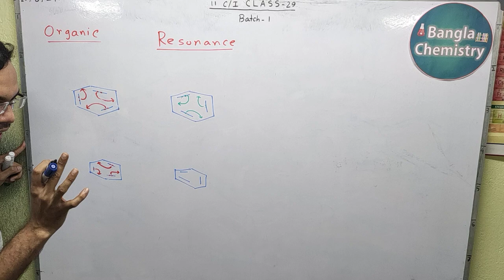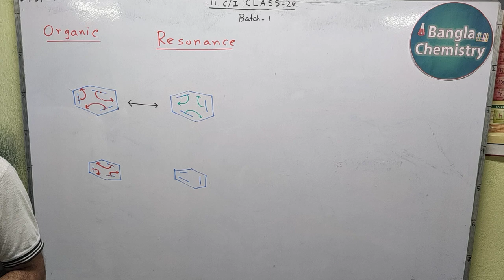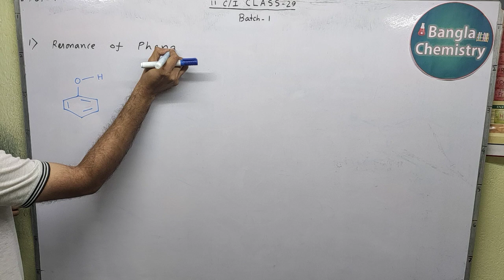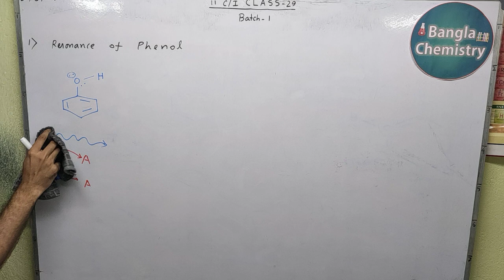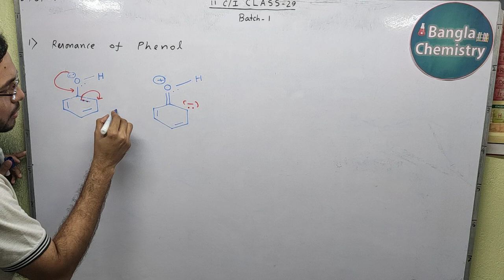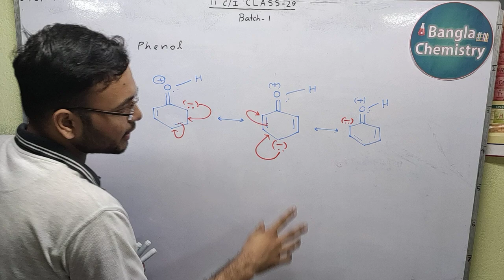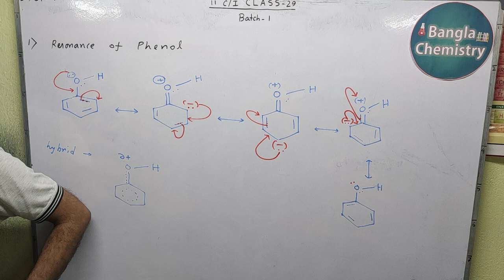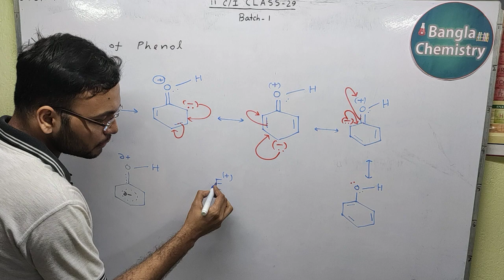Organic chemistry Class 11 -L1(b)-Batch1-Resonance, +R -R effect, Benzene structure,resonance hybrid